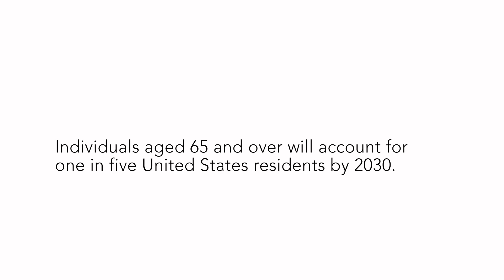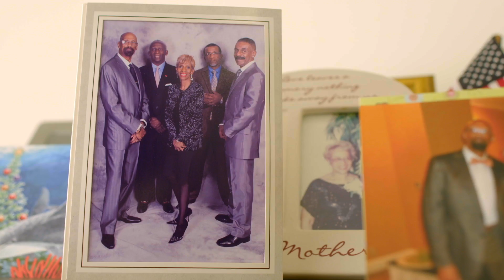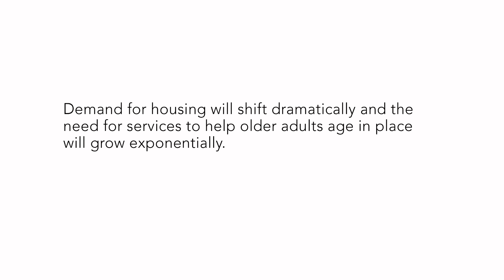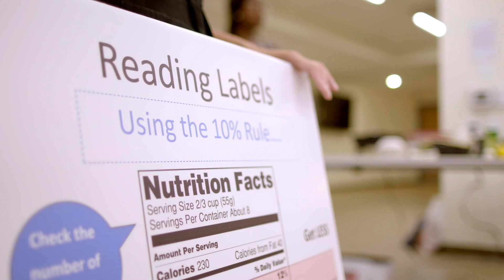Welcome Home 2016 Video: Senior Housing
Meet our resident, Alfreda, and hear her story.